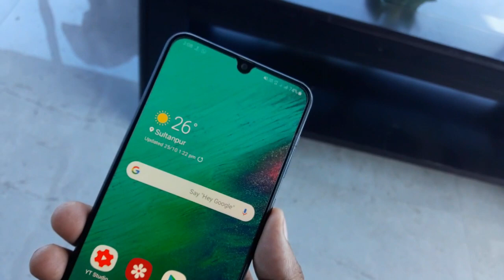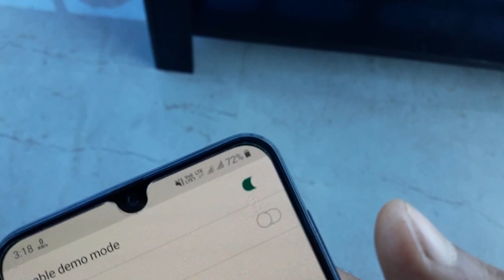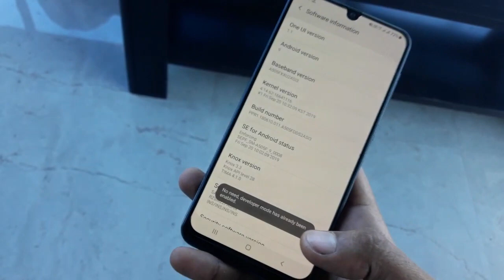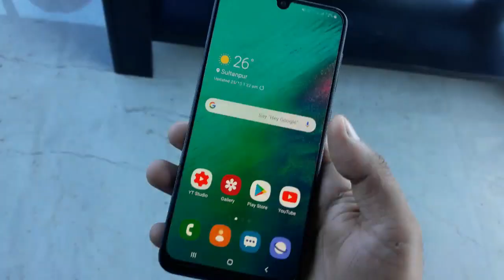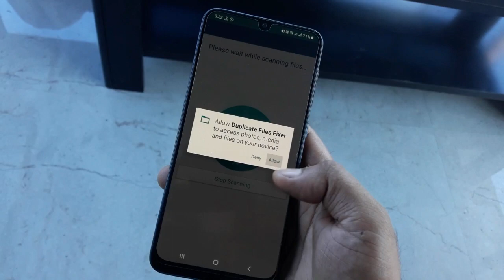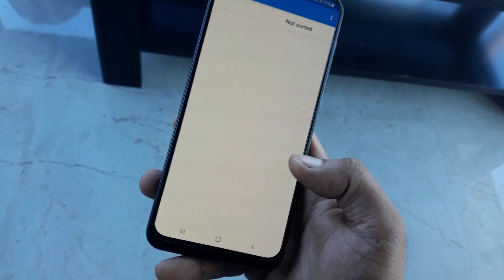Charge 100% Full battery only 1Click hidden trick wow || All Samsung or any android devices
Charge 100% battery only 1Click wow || All Samsung or any android devices